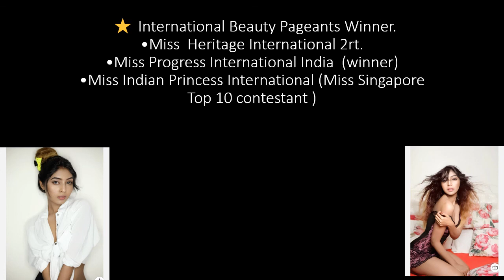SHITAL K UPARE Miss India Heritage International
__SHITAL K UPARE ___

{ Miss India Heritage International 2ndRt }

{ An Actor Theater Artist VO Aritist}

Screen Age :- 22-25 yrs (Rest depends on makeup n concept)

Height :- 5'6" (without heels)

Vital status :- 32*24*32

Skin tone :-  Whetish

Hair colour n length :- Mid-Dark Brown

Languages :- Hindi, English,

Driving :-  Yes

Artist card :- Yes

Passport :- Yes

Country :- Singapore

Currant Location :- Mumbai

Ethnicity :- Indian

Language :- English/Hindi /Marathi

Intimate Scenes :- Yes (Depends On contents)

Bikini:- Yes (Depends On contents)

🌟 WORK EXPERIENCE:-

⭐ Films (lead)

•’IPL’ (indian Premacha Lafda ) Marathi Full Lenghth film

•’Tara The lock’ International Award Winning Short Film

•’Abortion’ (Social Issue Short film)

•Veermundanpatti (Tamil movie periodic )Post production

•Ahilya (Telgu)Post production

(Many other short films)

⭐ International Beauty Pageants Winner

•Miss  Heritage International 2rt.

•Miss Progress International India  (winner)

•Miss Indian Princess International (Miss Singapore Top 10 contestant )

⭐ ADDS FOR  BRANDS

•Brand Endorsement For ‘MR Gold’ India

•Shot For ’Brand Nikhat’ Excusive Ethnic Clothing.

•Shot For ‘Gurukripa Enclave’ Luxury Lifestyle Properties.

•Many multiple brands Jwellery furniture & clothing brands.

⭐ SKILLS

• Sports: Martial Art 🥋/Kungfu/Karate / Yoga / Swimming /

•Dance : Indian classical /Western/Bollywood/Flock ( Maharashtrian Lavni)

• Driving: Four wheeler /Bike

⭐ News & Media Links

•Sahara samay National Channels Interview 'Of Miss Heritage International Shital K Upare

•National Channel Interview

News -Sahara samay

AFTER WINNING THE CROWN.

•Promo of one of my film IPL (Marathi)

•National Channel Interview

News -Mi Marathi

AFTER WINNING THE CROW

⭐ INTRO & AUDITIONS LINK

•Best Performance 20k View

‘Pyar Ka Punch Nama’ Female Monologue By Actress Shital K Upare

•Shital K Upare Actress  Introduction Video 30 sec.

•YouTube Yog Channel Shital Upare

⭐ Interested In Assignments

•Films Lead (Hindi/Marathi/South/Punjabi)

•Music Albums

•Commercial-Add

•Webseries (Lead /Major roles)

•Shoots (Print/Banner/High-fashion)

•Events (Only As Celebrity Guest) Appears/Judge

Pleasure Connecting To You Looking Forward To Work Together!

Best Regards

⭐ Shital k Upare ⭐

{Miss Heritage International }

{Miss India Progress International }